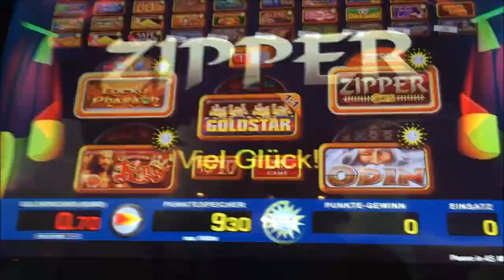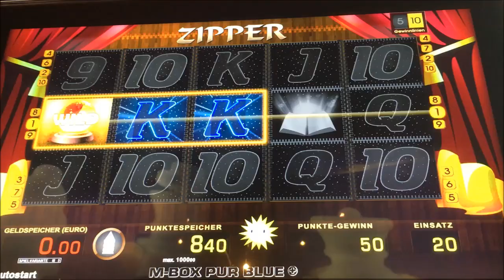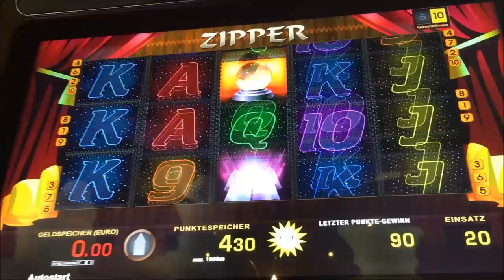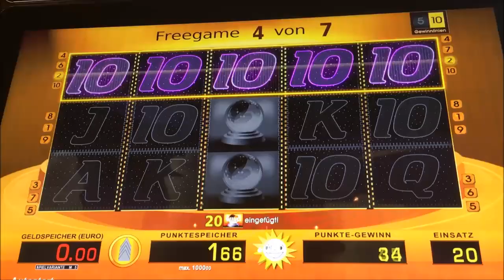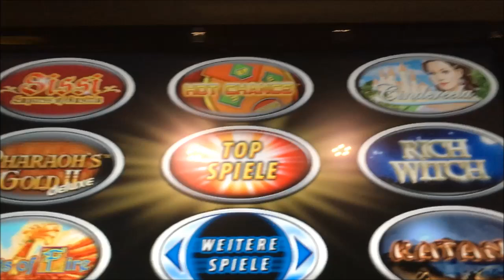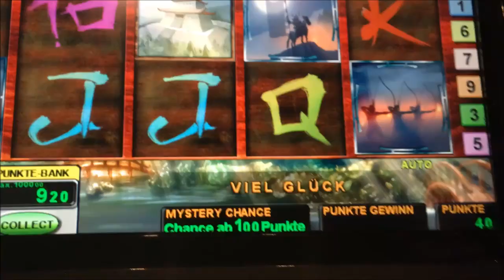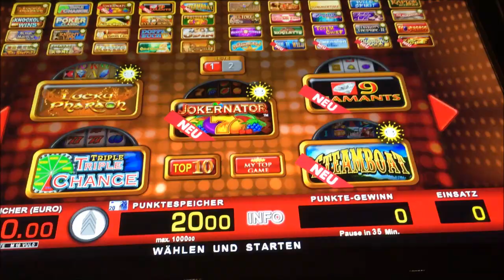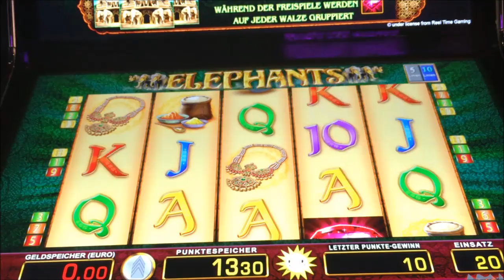Lets Play Abowünsche 78 Zipper Katana Elephants